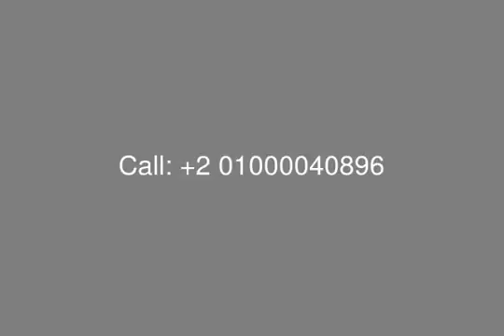Madinaty New Cairo Furnished Villa for Rent - mls.com.eg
Egypt Real Estate, New Cairo, Madinaty : Villa for Rent  in Compound Madinaty Egypt  with Plot Area 900 m Building Area 700 m Three Floors : Ground, First and Roof , Excellent Finishing, Lake View, Fully Furnished Rental  Price : 2800$